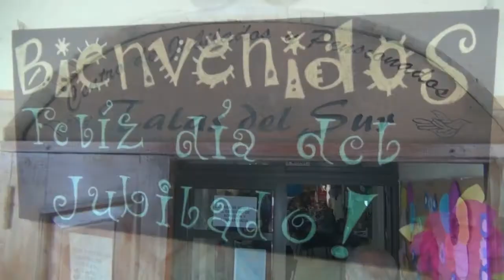REY Y REINA - SE FESTEJO EL DIA DEL JUBILADO Y DE LA PRIMAVERA EN EL CENTRO DE JUBILADOS EL TALA